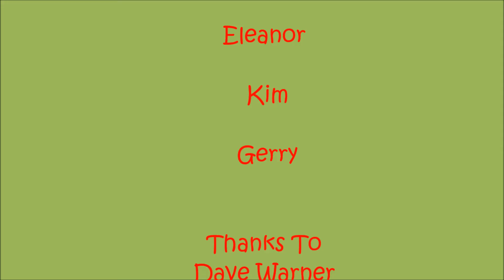Dusty Boots - Boogie Woogie Bugle Dancers of Company D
Dusty Boots is a line dance demo group who perform at charity events all over the Almanzora Valley in the province of Almeria, Spain.
This was filmed at ´La Cinta Fiesta´ - Almanzora, Spain.
Tribute to the 1940´s American War time.
Line Dances:
Boogie Woogie
DB Express
Lamtara Rhumba
Sing Charleston Sing
Miller Magic